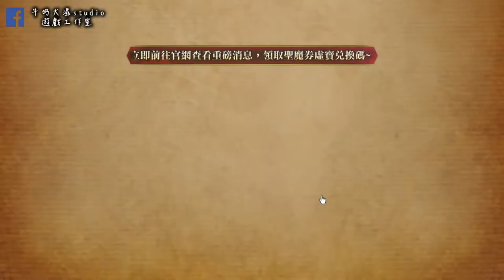夢幻模擬戰 11章 故鄉的狼煙 原來幸福的生活只是奢求!! 牛奶大濕台